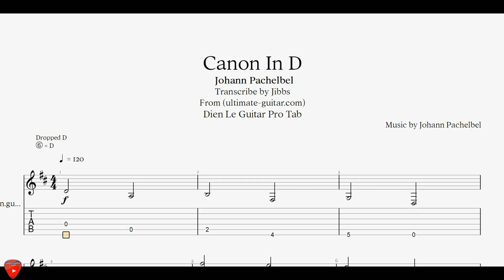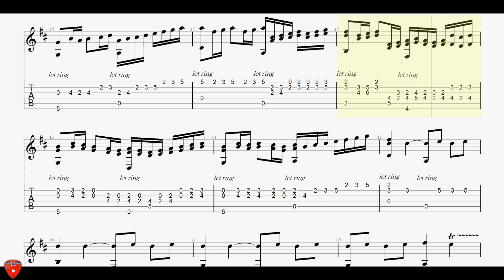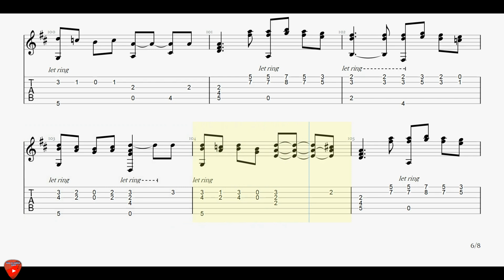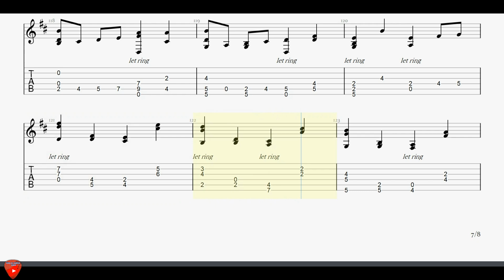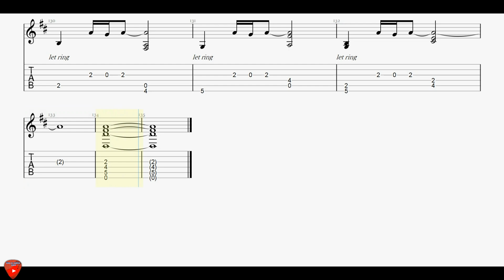Canon In D for Acoustic Guitar with Tab